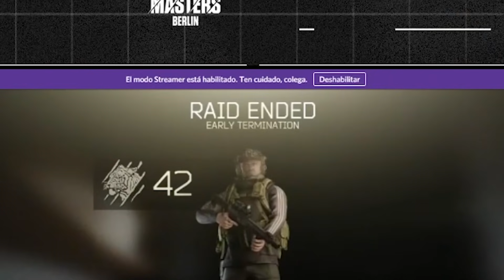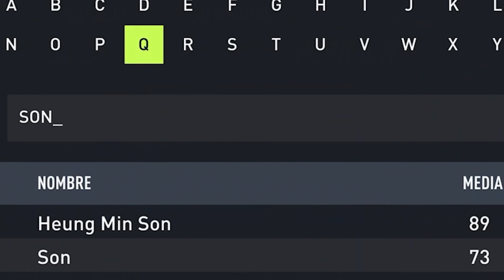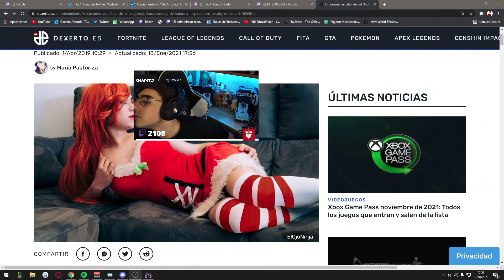ROBO EN EL TWITCH RIVALS 🤦‍♂️ | MEJORES MOMENTOS CREW 42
¿Entró en tiempo Th3Antonio o se quedó realmente a las puertas? 🤔